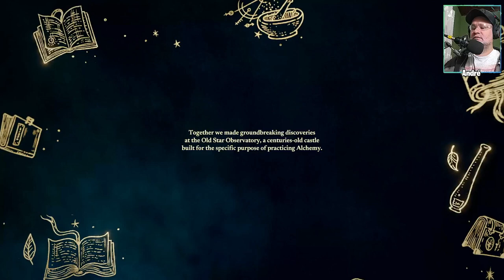Primeiros 35 Minutos em The Last Alchemist: Vale a Pena?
The Last Alchemist, gameplay, pc, Domine as maravilhas da alquimia! Resolva quebra-cabeças alquímicos transformando essências. Crie itens, ferramentas e máquinas. Explore o mundo, colete recursos e faça amizade com os Agari, adoráveis cogumelos que o ajudarão a encontrar a cura para sua doença.
Jogo: The Last Alchemist 🎮🎮🎮
Plataformas: PC via Steam
Data de lançamento: 12/jul./2024
► Me segue lá no:
Agradeço por assistir a minha gameplay de The Last Alchemist. Se você gostou dos vídeos e quer ficar por dentro de mais conteúdo relacionado a jogos, não se esqueça de se inscrever no canal e ativar as notificações para não perder nenhuma atualização.
🎮 PC GAMER:
Processador: i5 9400F
Placa de vídeo: Radeon RX 6750 XT | AMD
Placa Mãe: TUF B360M-PLUS GAMING/BR
SSD: 250gb / Ssd M2 1tb
Memória: 32gb

🎥 PC GRAVAÇÃO:
Processador: AMD FX-6100 3.3GHz
Placa de vídeo: Radeon RX 5600 XT | AMD
Placa mãe: GA-970A-UD3
Placa de captura: PCYES
Memória: Memória 8GB